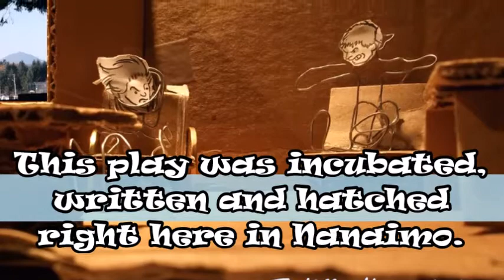To Kill a Hummingbird promo vid 4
Coming to the Nanaimo fringe!